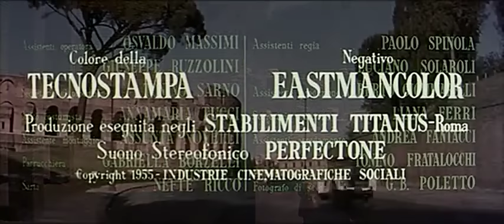Racconti Romani | Commedia | Film Completo in Italiano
Regia: Gianni Franciolini
Sceneggiatura: Alberto Moravia, Sergio Amidei
Stars: Totò, Vittorio De Sica, Antonio Cifariello, Franco Fabrizi, Giovanna Ralli
(1955)

Tre giovani romani, inesperti e ambiziosi, si lasciano guidare dall'amico Alvaro a commettere una serie di truffe.